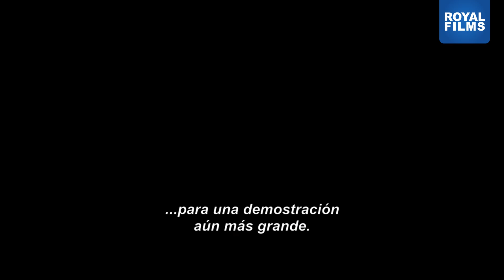Royal Films Los Ilusionistas 2